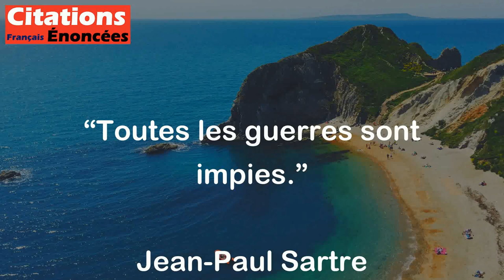Toutes les guerres sont impies. - Jean-Paul Sartre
Cette citation signifie que toutes les guerres sont contraires aux principes religieux et moraux, qu'elles violent les valeurs de l'humanité et vont à l'encontre de la dignité de la vie. Selon Sartre, la guerre est donc une pratique qui doit être rejetée et évitée autant que possible.